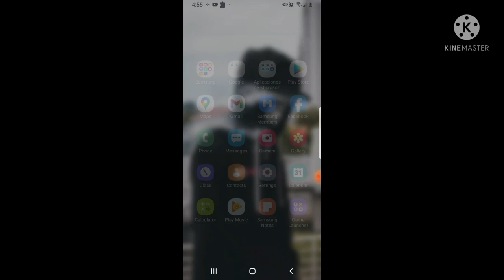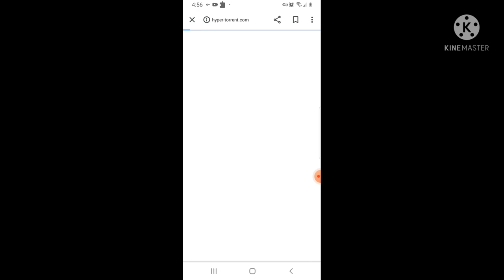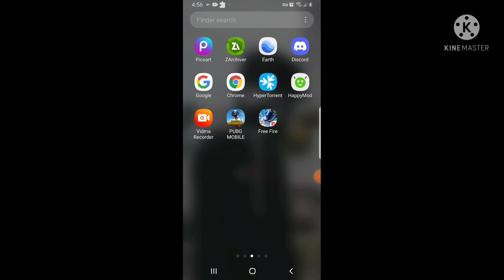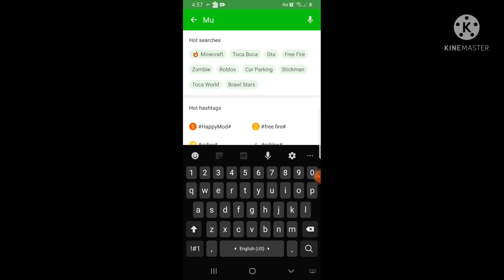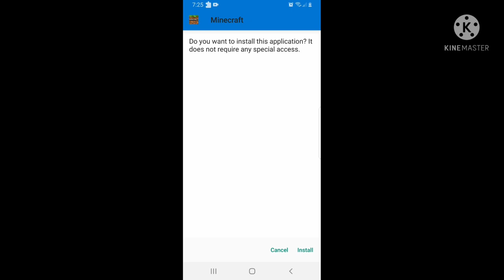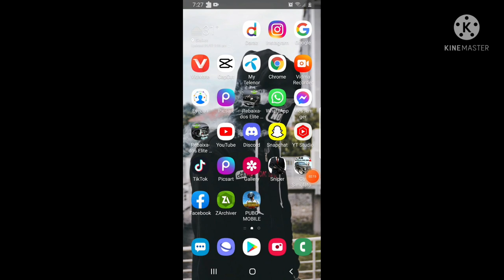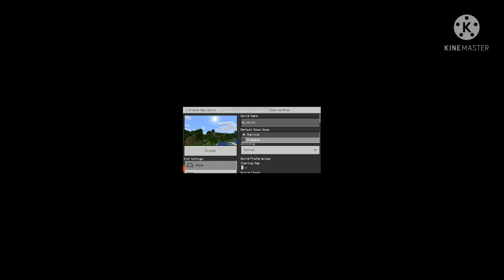How To Download And Install Minecraft In (Android)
Link For Happy Mod
Watch Till End Dont Miss Any Part Of The Video